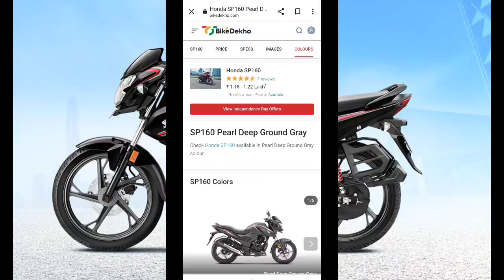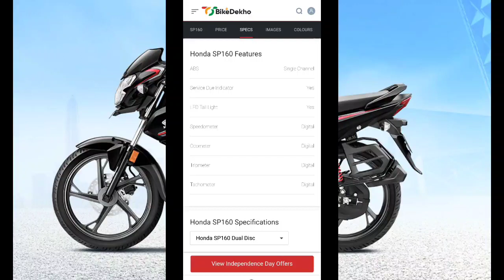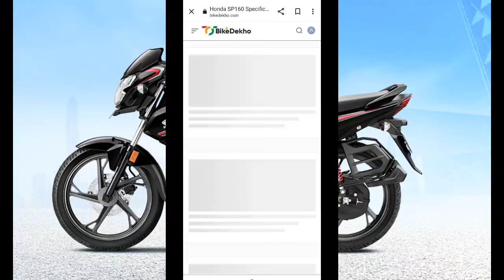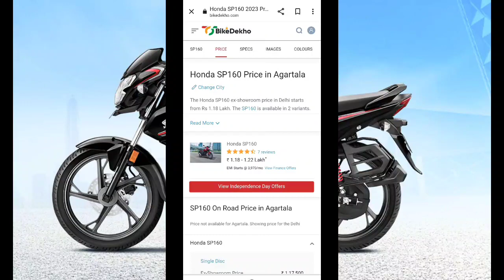Honda Sp 160 New Model Specifications & On Road Price